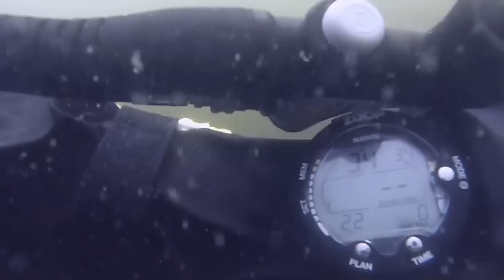Becky dives with sea lions (featuring Melanie)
Becca should pay Melanie for being her personal videographer on their Race Rocks trip to dive with sea lions. I found out it's quite hard to video underwater - please excuse the GoPro quality, the shakiness and my large thumb.